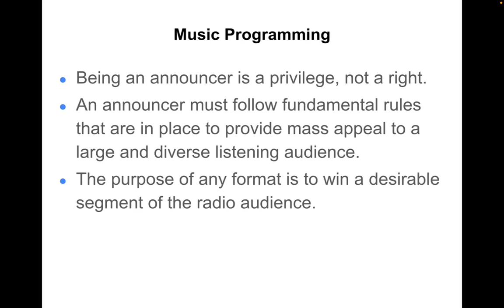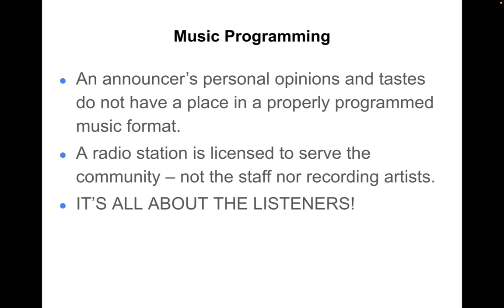KANW Radio Broadcasting Class Session 5-1 Music Programming